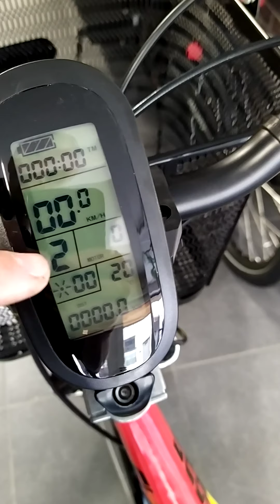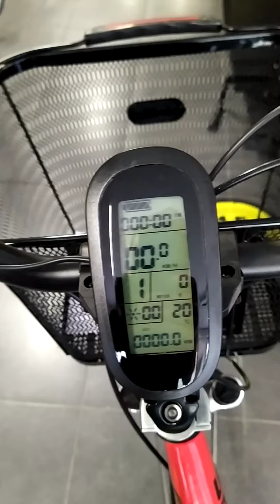Flanders E- futuris - AS